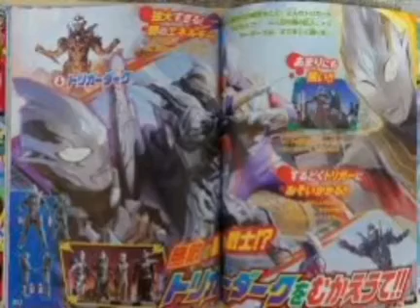ultraman trigger episode 11 image scan special